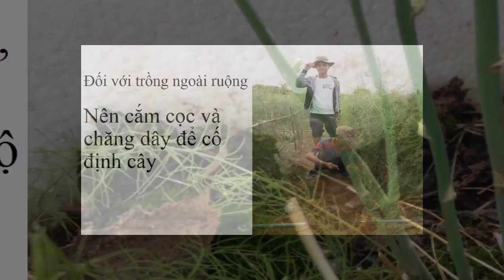Hạt Giống Măng Tây Xanh F1 0961929325